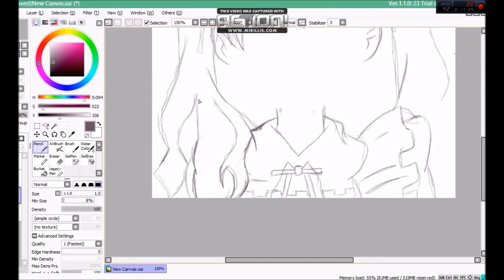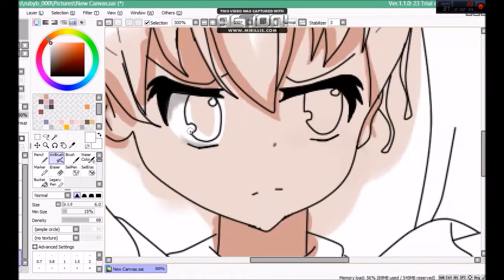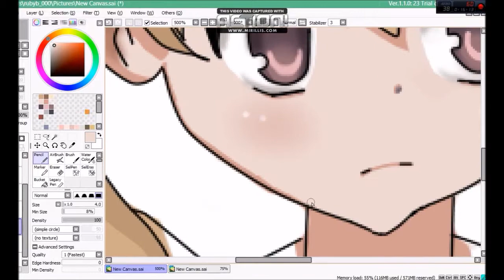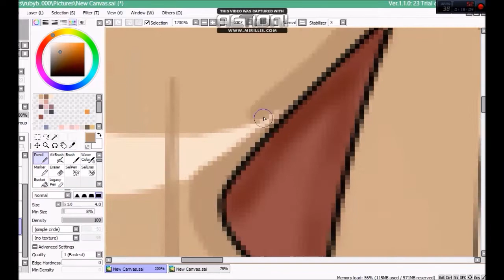SpeedPaint Aisaka Taiga - Toradora!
Hope you like my first video and Taiga Aisaka SpeedPAint! (Later I will tell you in the description of my videos my DeviantArt)

Anime: Toradora!